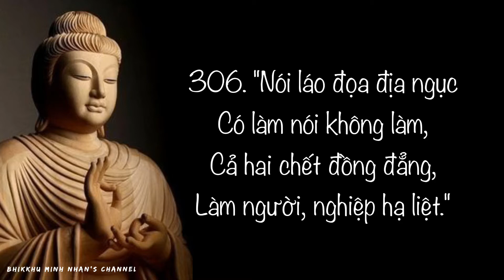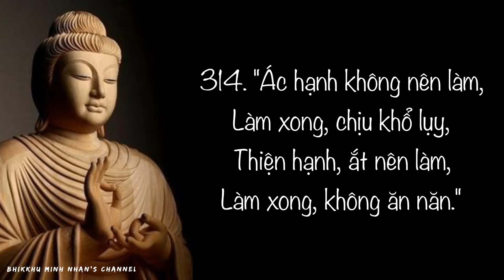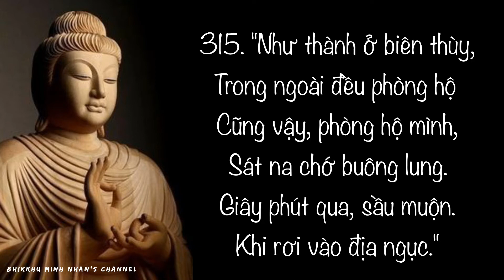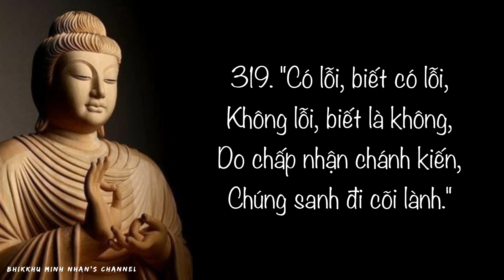Kinh Pháp Cú || Phẩm Địa Ngục (Niraya-vagga)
Việt dịch: Hoà Thượng Thích Minh Châu
Diễn đọc: Tỳ-kheo Minh Nhân